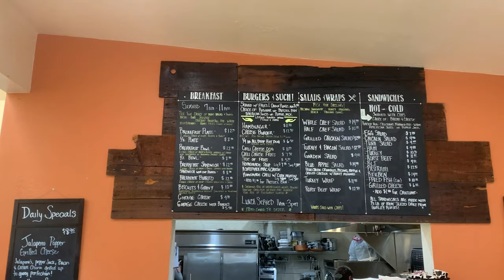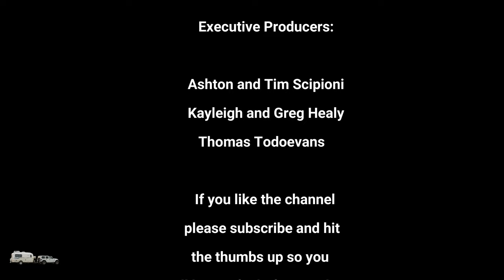Camp Verde, Arizona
In this video we explore the Camp Verde and Jerome area of Arizona. We also take a day trip to Montezuma Castle National Monument.

for links to the items we use in our Casita.

Channel Members and Patreons get early access and bonus footage.